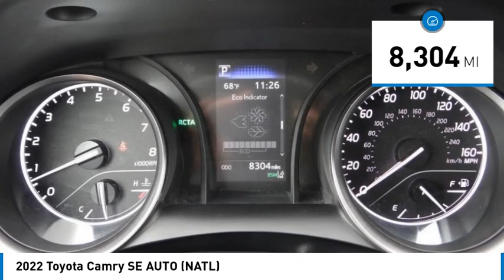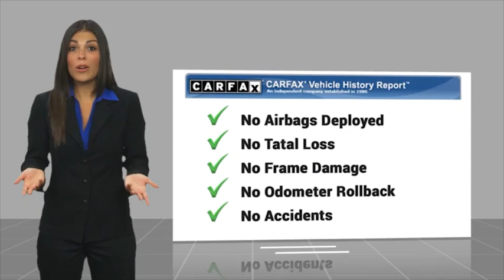2022 Toyota Camry Gardena,Torrance,Hawthorne,Carson,Compton 258076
2022 Toyota Camry SE AUTO (NATL)

SOUTH BAY TOYOTA, PROUDLY SERVING GARDENA, TORRANCE, HAWTHORNE, CARSON, COMPTON, AND SURROUNDING CALIFORNIA LOCATIONS THIS SILVER 2022 Toyota CAMRY IS EQUIPPED WITH A Engine: 2.5L I-4 DOHC 16-Valve -inc: VVT-i intake and exhaust, AUTOMATIC TRANSMISSION, AND RECEIVES AN ESTIMATED 28 City/39 Hwy MPG. CONTACT SOUTH BAY TOYOTA TO SCHEDULE A TEST DRIVE AND TAKE THIS 2022 Toyota CAMRY HOME TODAY, OR VISIT OUR SHOWROOM CONVENIENTLY LOCATED AT 18416 SOUTH WESTERN AVE GARDENA CALIFORNIA 90248. Toyota Certified, *Carfax ONE OWNER NO ACCIDENTS*, *TOYOTA CERTIFICATION, CLEAN AS NEW, *SUPER LOW MILES*, 6 Speakers, Auto-Dimming Rear-View Mirror, Blind Spot Monitor w/Rear Cross Traffic Alert, Convenience Package, HomeLink, Smart Key System w/Push Button Start, Wheels: 8.0J x 18 Black Machined-Finish Alloy. CARFAX One-Owner. Experience the difference of a quality vehicle from a factory authorized Toyota dealer. Recent Arrival! Clean CARFAX. Certified. 28/39 City/Highway MPG Toyota Details: * Transferable Warranty * 160 Point Inspection (for Toyota Certified Used Vehicles program), 174 Point Inspection (for Toyota Certified Used Hybrids program) * Powertrain Limited Warranty: 84 Month/100,000 Mile (whichever comes first) from TCUV purchase date * Roadside Assistance * Limited Warranty: 12 Month/12,000 Mile (whichever comes first) from TCUV purchase date (for Toyota Certified Used Vehicles program) * Warranty Deductible: $0 * Vehicle History * Limited Comprehensive Warranty: 12 Month/12,000 Mile (whichever comes first) from certified purchase date. Roadside Assistance for 7 Year / 100,000 Mile (for Toyota Certified Used Vehicles program), Limited Comprehensive Warranty: 12 Month/12,000 Mile (whichever comes first) from certified purchase date. HV Battery Warranty coverage for 10 years/150,000 miles. (2020 model year forward Hybrid-Related) 8 years/100,000 miles, whichever comes first, from original date of first use when sold as new. Fuel Cell Vehicle Warranty 8 years/100,000 mile (whichever comes first) on key fuel cell components. Roadside Assistance for 7 Year / 100,000 Mile (for Toyota Certified Used Hybrids program) Proud member of the Wilson Automotive family of dealerships with over 1 million vehicles sold to satisfied customers.